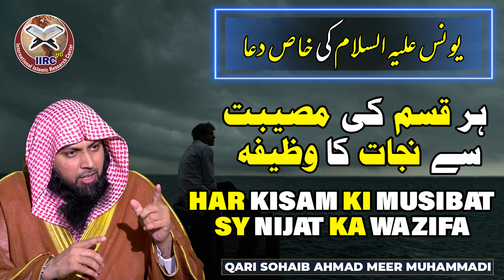Musibat , Pareshani & Mushkil Se Nijat Ka Wazifa | Yunus (Alaihis Salam) Ki Dua | Qari Sohaib Ahmed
Musibat , Pareshani & Mushkil Se Nijat Ka Wazifa | Yunus (Alaihis Salam) Ki Dua By Qari Sohaib Ahmed Meer Muhammadi Hafizahullah in Urdu and Hindi 2020 in - HD - Quality